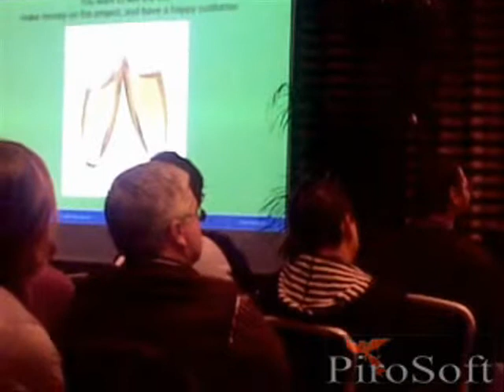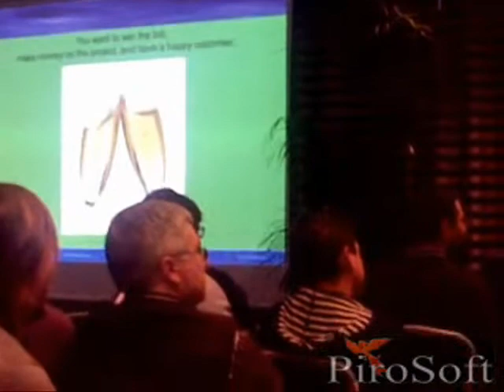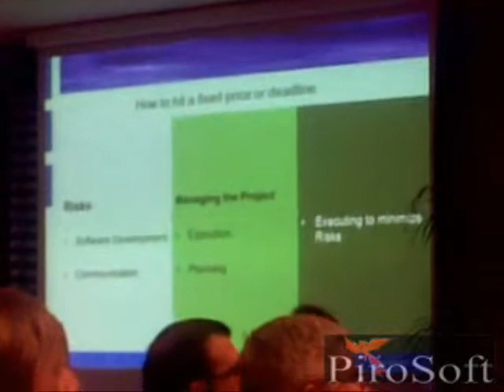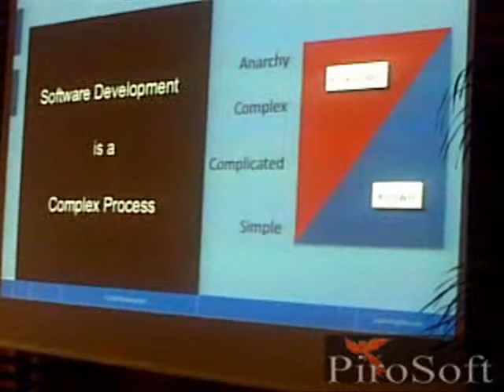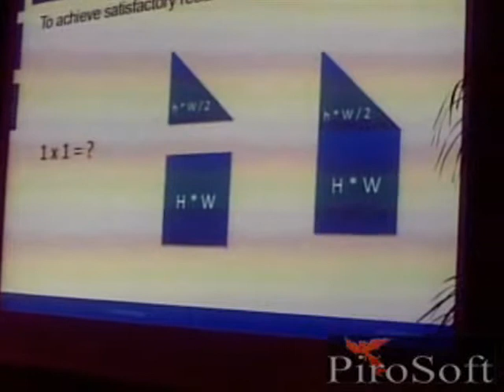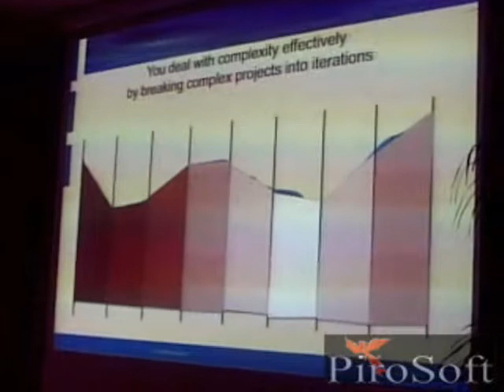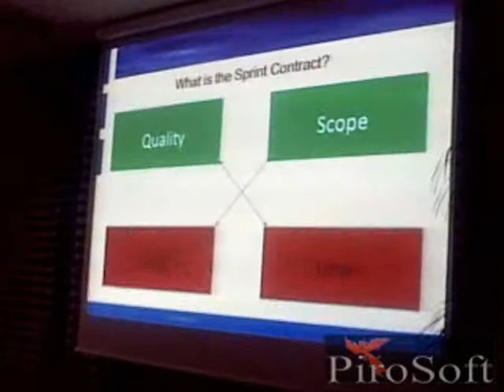IAD09 - Peter Stevens 1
Italian Agile Day 2009: Fixed Price Projects With Agile  It can be done! Peter Stevens Video 1.
Video recorded by Pirosoft